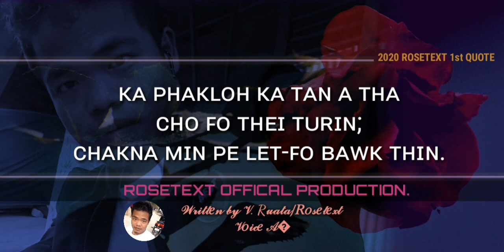*MAHNI MAI IN HRINGNUN HI KA BEI BIKLO ASIN ||𝒱. 𝐿𝒶𝓁𝓇𝓊𝒶𝓉𝒻𝑒𝓁𝒶/𝑅𝑜𝓈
Kum 2020 a ka Quote Video hmasaber

Writer: V. Lalruatfela|Rosetext
Voice : Vanlalmalsawmkimi
(ROSETEXT Official V.Artisted)